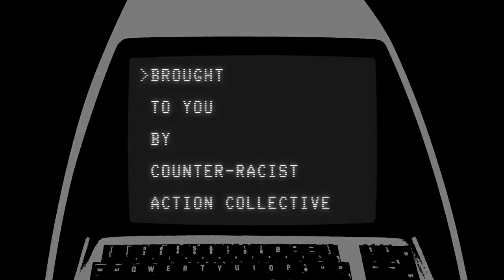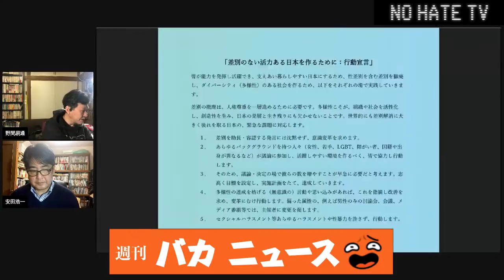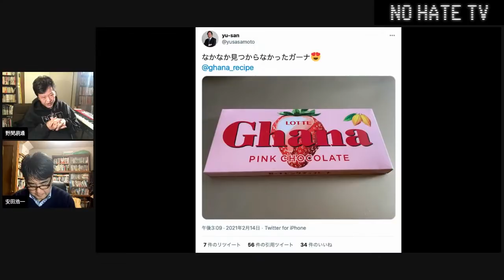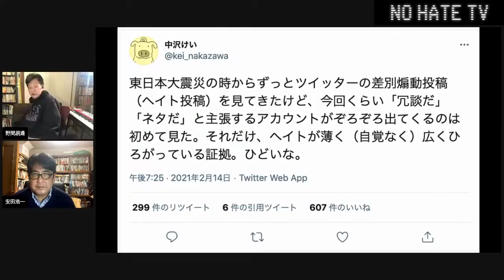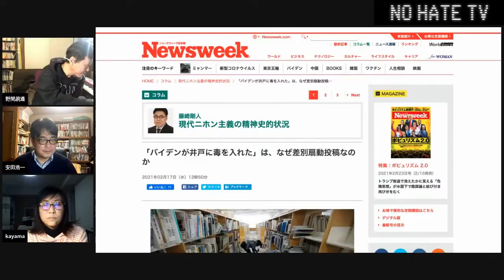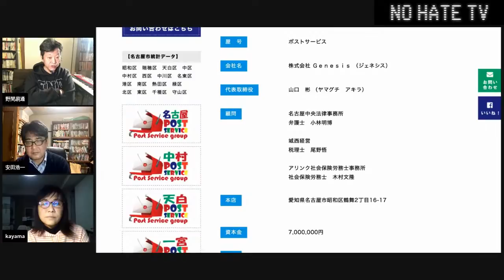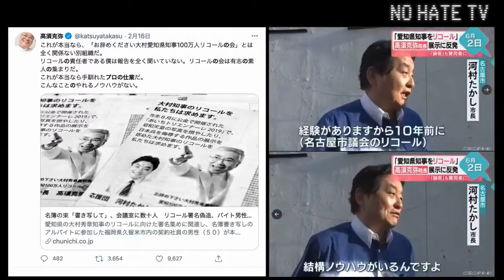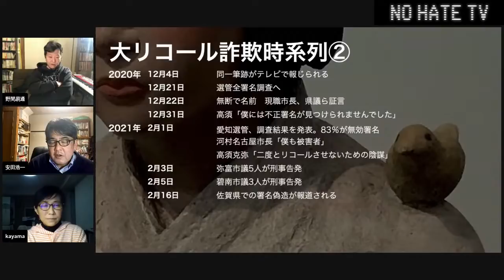NoHateTV Vol.108「憎悪のバレンタイン」（字幕つき/English sub/한국어 자막）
災害のたびに撒き散らされるヘイトデマ。この「ネタ」を、SNSユーザーとプラットフォームはどのように扱うべきか。何度でもうるさく言います。香山リカ緊急参加。

ホスト＝安田浩一、野間易通
ゲスト＝香山リカ